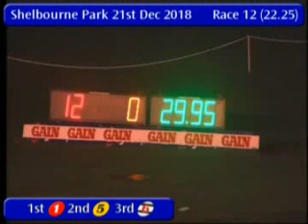IGB - The DGOBA Gold Collar A1 Round 1 Heat 5 21/12/2018 Race 12 - Shelbourne Park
Race: The DGOBA Gold Collar A1  Round 1 Heat 5
Track Name: Shelbourne Park
Date: 21/12/2018
Hour: 22:25

Results

1st    1     ROBBIES PAPPADUM    1/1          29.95
2nd    5     BUDDER FINGERS      3/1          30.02
3rd    6     RATHANNYPARADISE    4/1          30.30
4th    4     KYLEHILL MOZART     3/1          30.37
5th    2     RAVENSWOOD JIMMY    4/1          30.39
6th    3     LISGREEN JACK       5/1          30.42

|SPK_2018_12_21_12